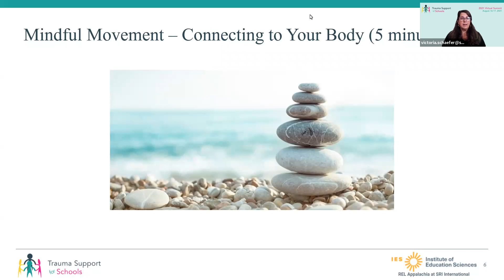4: Connecting to Your Body: Mindful Movement | Trauma Support for Schools Virtual Summit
Trauma Support for Schools Virtual Summit: August 16 & 17, 2021. Hosted  by the Regional Educational Laboratory Appalachia at SRI Education and the Cross-State Collaborative to Support Schools in the Opioid Crisis. This summit is for researchers, practitioners, and policymakers who support PreK-12 educators and students experiencing trauma.